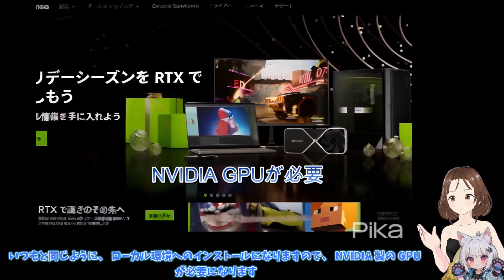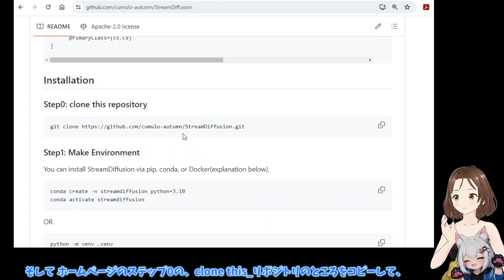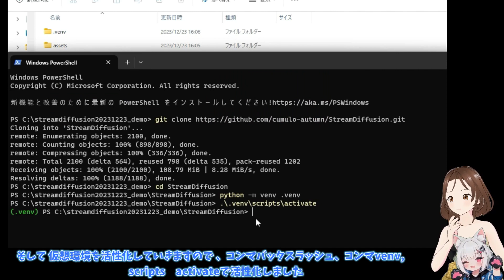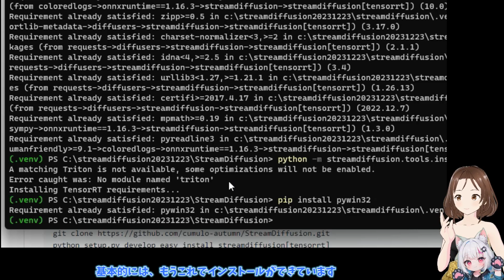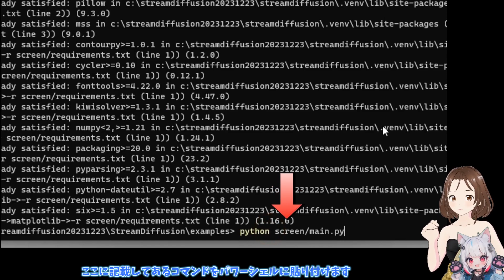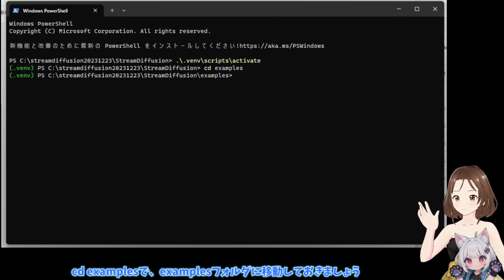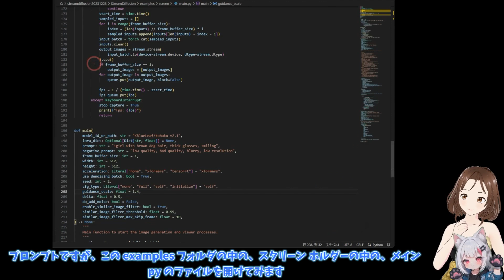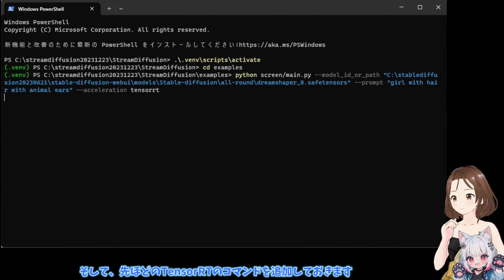超高速画像生成のStreamDiffusionの使い方を丁寧に解説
この動画では、1秒間に100枚以上の画像を生成することができるstream diffusionの、ローカル環境へのインストールと、使い方
また、実際の画像の様子を解説しています

0:00 はじめに
2:43 インストール準備
4:36 インストール
8:33 起動の方法
12:09 追加コマンド
17:34 実際の変換画像（原神より）